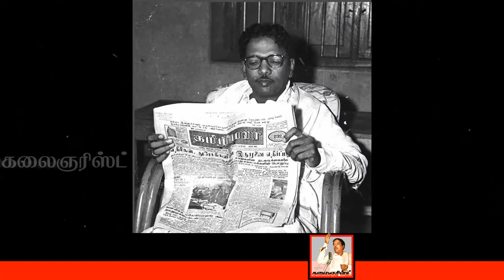இரயில் பயணம் & கவியரசர் கண்ணதாசன் உடனான நட்பை பற்றியும் சுவையாக விவரிக்கும் தலைவர் கலைஞர் -Kalaignar